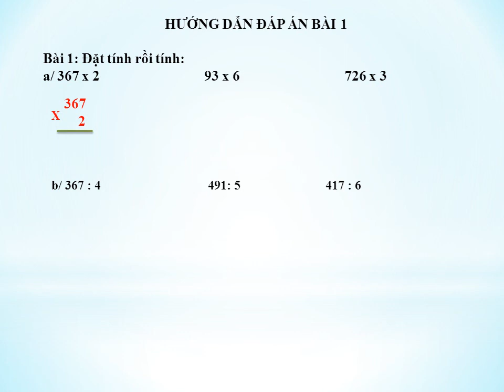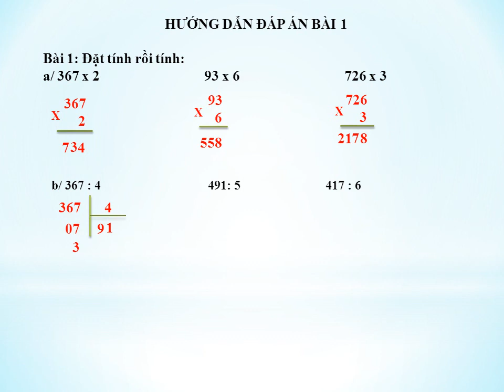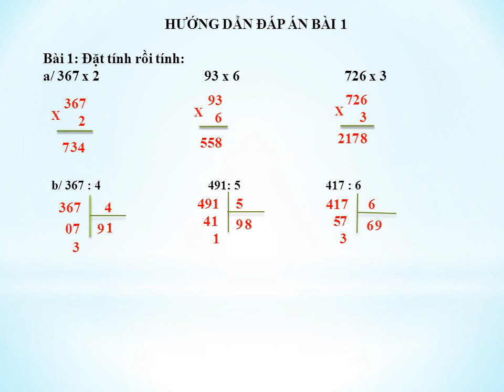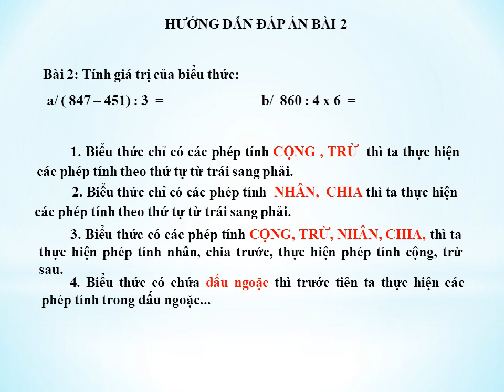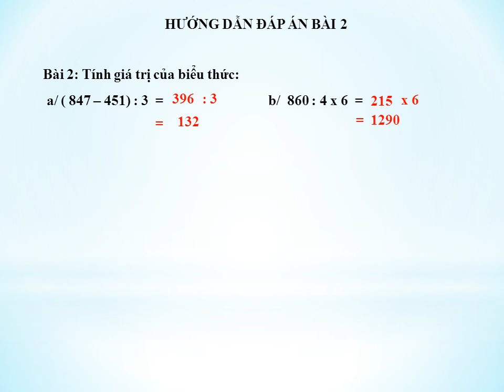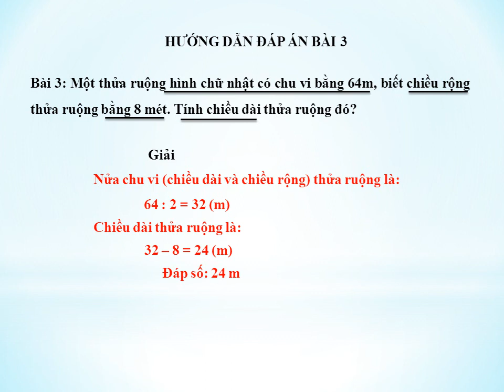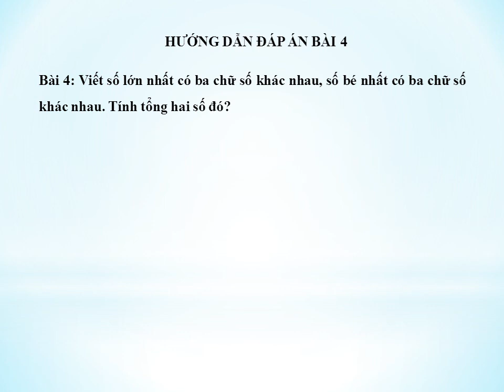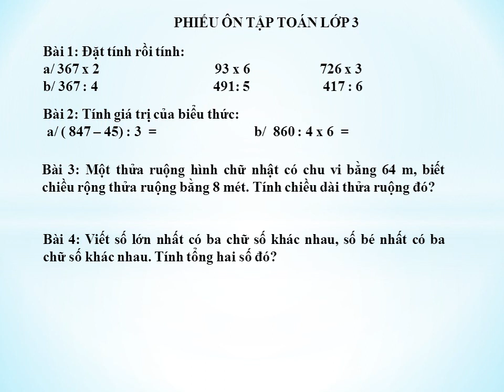TOÁN LỚP 3: ĐỀ SỐ 6: ÔN TẬP TỰ HỌC HỌC KÌ 1